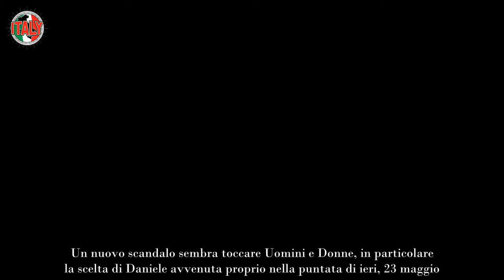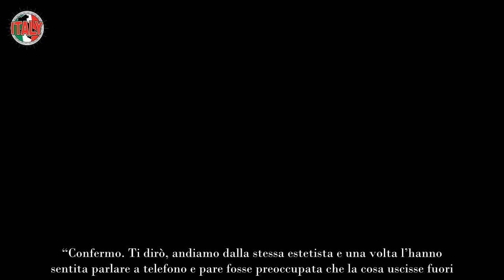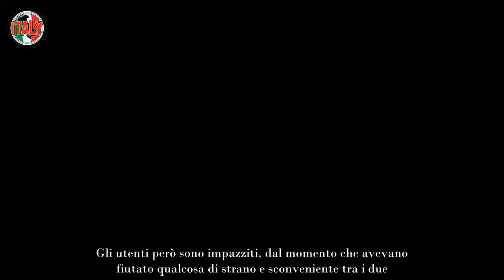“Cosa le hanno sentito dire a telefono…”, la segnalazione su Gaia e Daniele dopo la scelta a U&D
Una segnalazione rivela l’indiscrezione bomba su Gaia e Daniele proprio ad un giorno dalla romantica scelta andata in onda.

Alla fine l’amore ha trionfato e Daniele è stato anche piuttosto rapido nel capire con chi voleva provare una conoscenza in esterna. Il suo percorso infatti non è durato tantissimo, come avvenuto in altri casi e il tronista è apparso molto deciso su quello che desiderava per la sua vita privata.